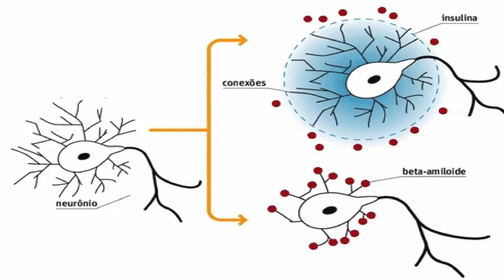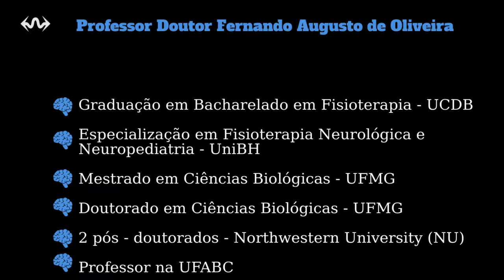Neurociência e Alzheimer - Detectando a Doença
✅ APRENDA INGLÊS em uma das maiores escolas de idiomas do Brasil ➜ Olá, humano! Nesse vídeo o professor Fernando, da UFABC, vai estar falando sobre a doença de Alzheimer, seu impacto na sociedade e um pouco da teoria que possibilita identificar a presença da doença.

Assessor de Comunicação: Wallacy Pasqualini